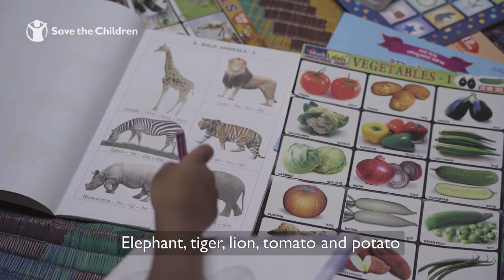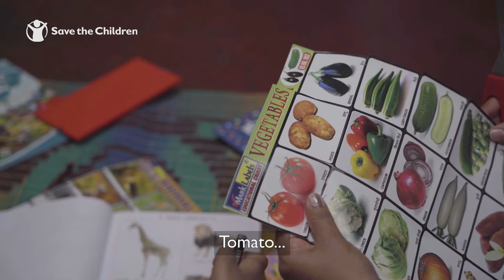SAVE THE CHILDREN FILM 1MAKE A PRINT CORNER